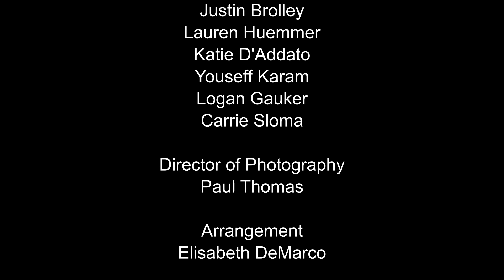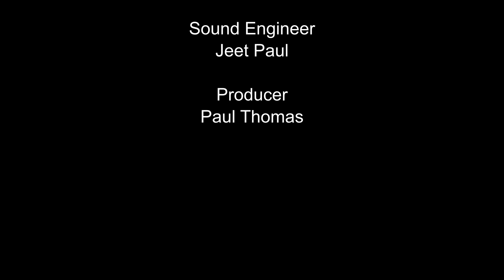Happier Mashup - Ed Sheeran/Bastille (3Note Cover)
Bringing together Happier by Ed Sheeran and Happier by Bastille and Marshmello in a mashup!